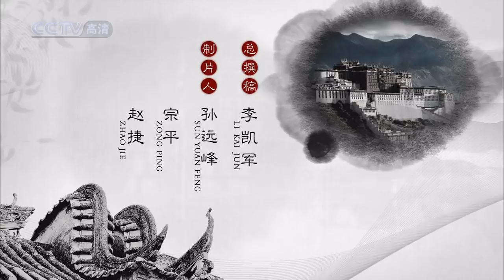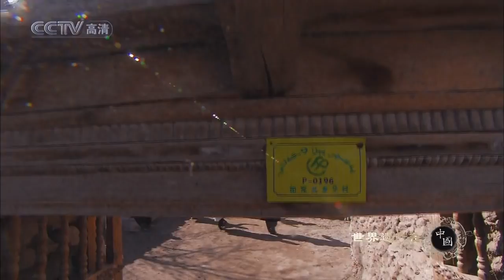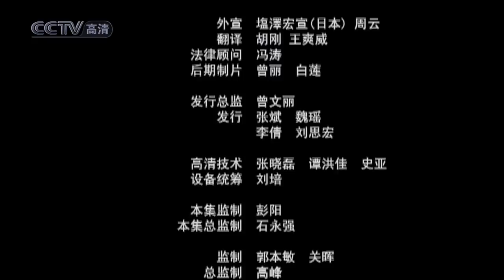世界遗产在中国 E04 新疆维吾尔族木卡姆